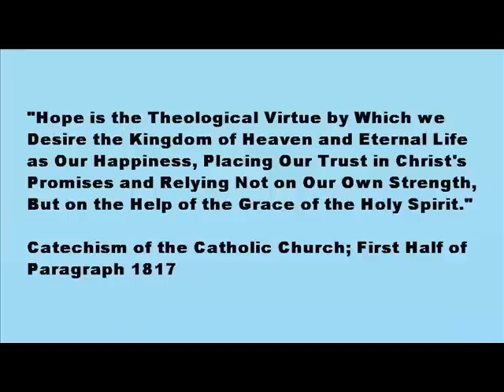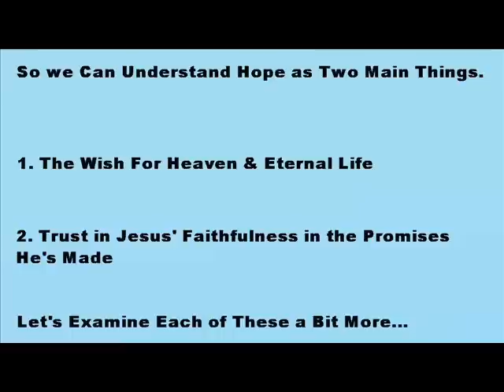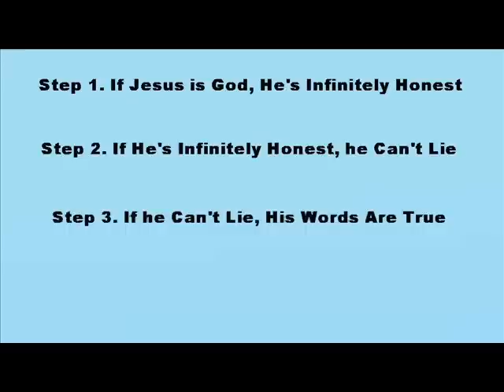What is Hope?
What is hope?  Is it the sense that you can attain your desires?  Is it a desire itself?  Is it a virtue?  When is hope a virtue?